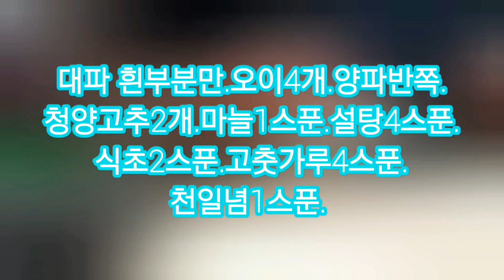🥒🥒오이 무침 그냥 무쳤어요 ㅋㅋㅋ 🥒🥒🥒🥒🥒🥒🥒🥒